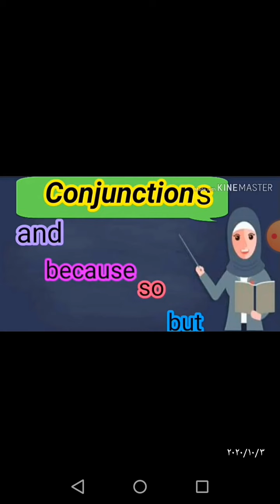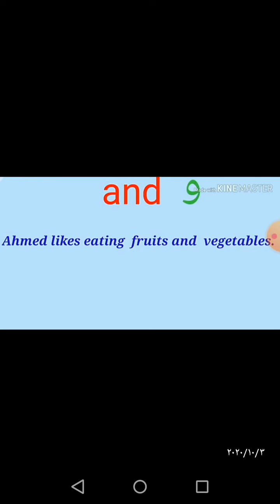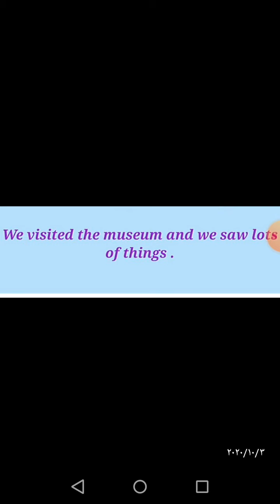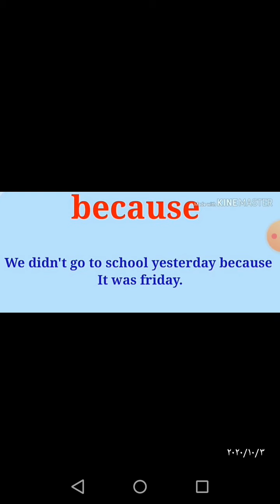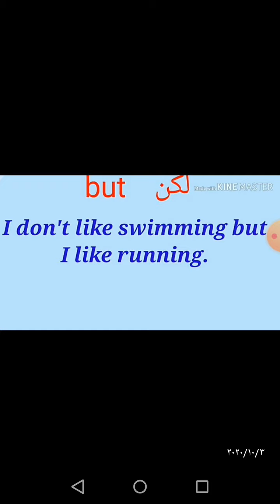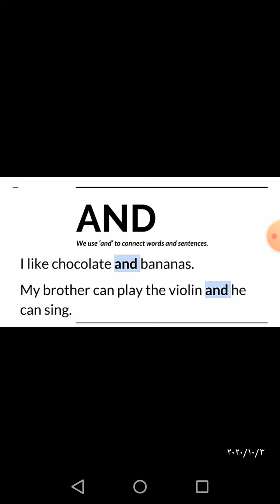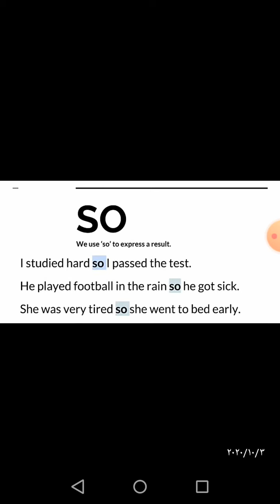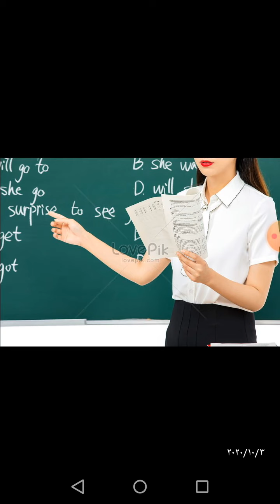الصف الخامس - مادة اللغة الإنجليزية - الجزء الثاني - أدوات الربط - مدرسة أكاديمية العزيز النموذجية